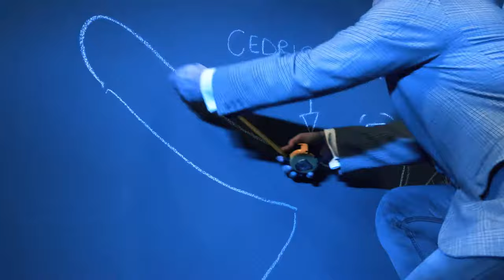Wynand Strydom - Piet Byleveld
Wynand Strydom se enkel snit "Piet Byleveld" van af sy nuwe album "Katrina, dis 'n Manne ding".

Regie Deur:
Michael Van Zyl

Konsep:
Michael Van Zyl & Kobie Koen

Platemaatskappy:
Vonk Musiek

Produksie Maatskappy:
VPHFilms